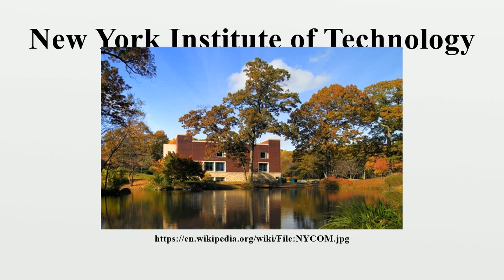New York Institute of Technology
New York Institute of Technology (also known as NYIT) is a private, independent, nonprofit, non-sectarian, coeducational research university.Founded in 1955, NYIT adopted an European polytechnic university model and focuses primarily on the instruction and research of technical arts and applied sciences.

Image-Copyright-Info
Author-Info:   Ryan Whitney11

Image-Copyright-Info